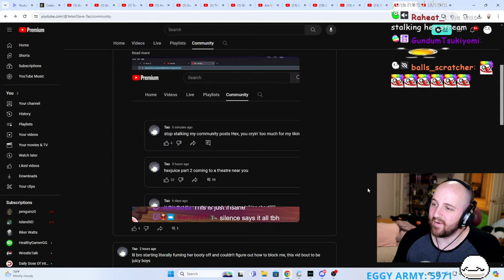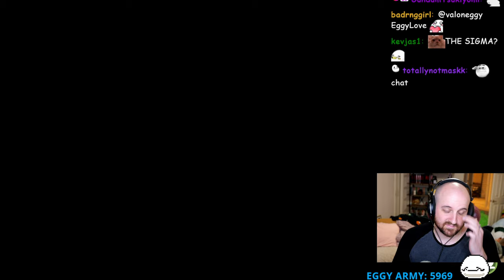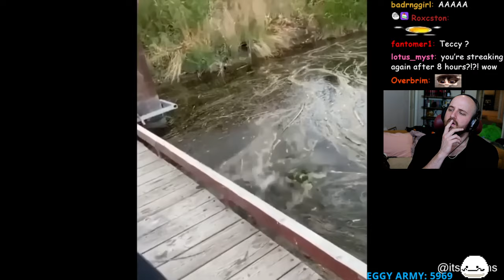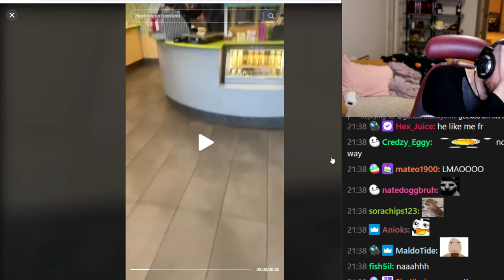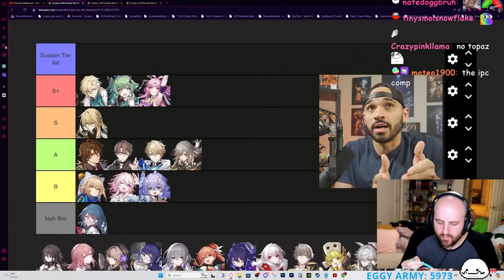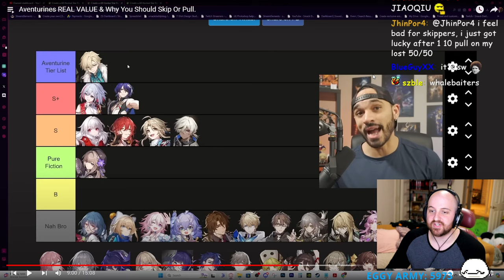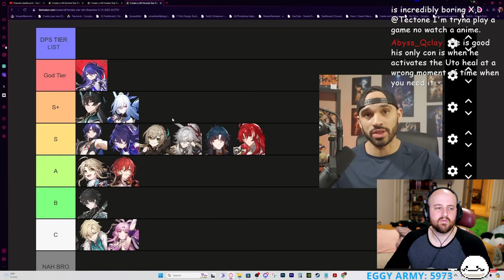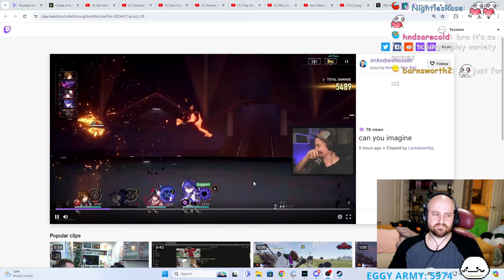04/16/2024 "[DROPS] DRAMA | GAMING | REACTING"